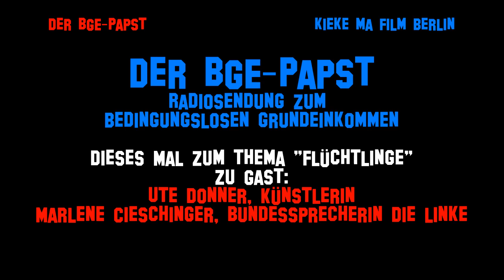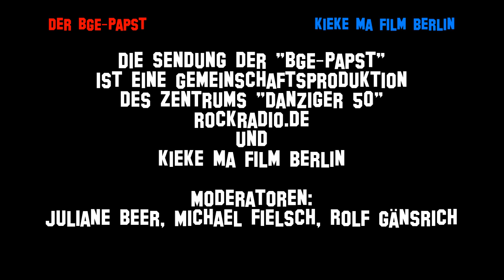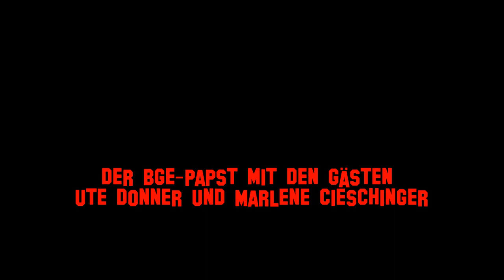Künstlerin Ute Donner und Marlene Cieschinger (Die Linke) zu Gast beim BGE-Papst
"Flüchtlinge" sind das Thema in der BGE-Papst-Sendung vom 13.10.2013 live aus der "Abbaubar" des Zentrums "Danziger 50" in Berlin-Prenzlauer Berg